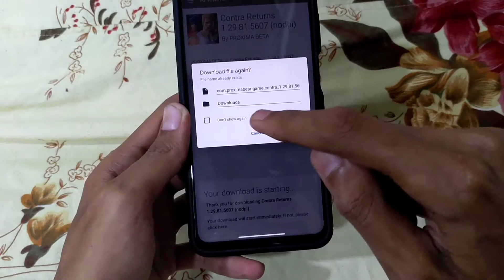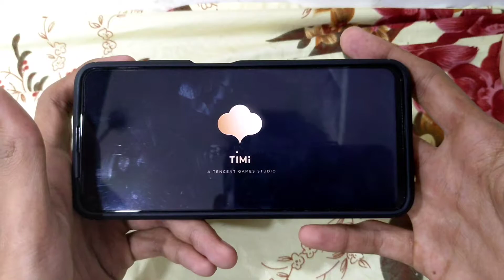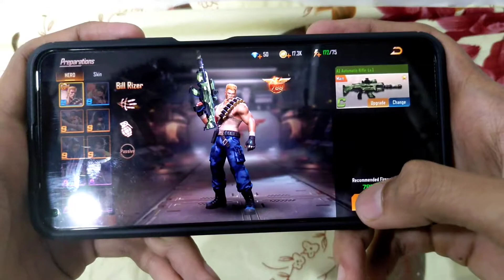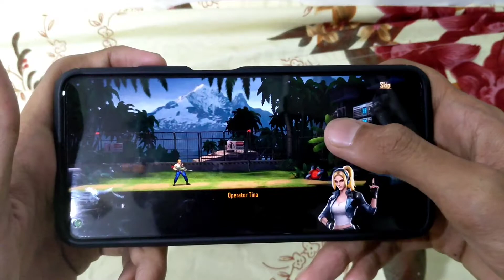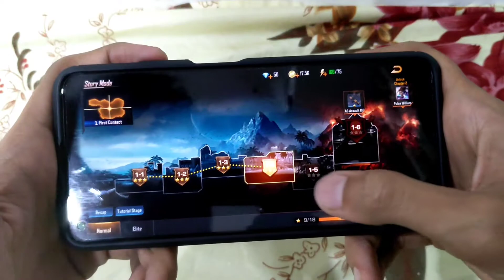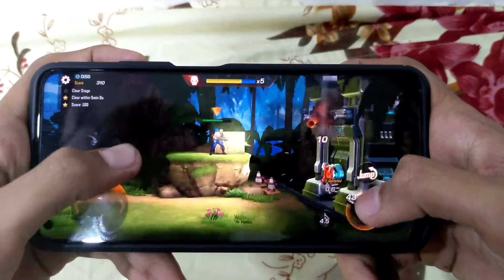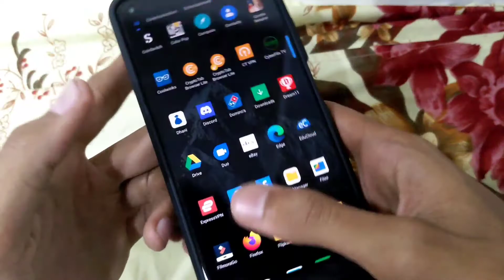Contra Returns Gameplay and Full Installation Guide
Hello Guys in this video i am going to tell you how to download and install contra game and also one game play for you on my mi 10t device

Unboxing & Physical Overview Of Asus TUF Gaming A17 Ryzen 5 4600H 8GB/512GB SSD Nvidia 4GB 1650 GPU

8K Clip of Motera the World Biggest Stadium | India vs England Test Match | Shot on Mi 10T | DW.

Mi 10T 4K 60fps recording | India vs England 4th Test Match at Narendra Modi Stadium | DW.